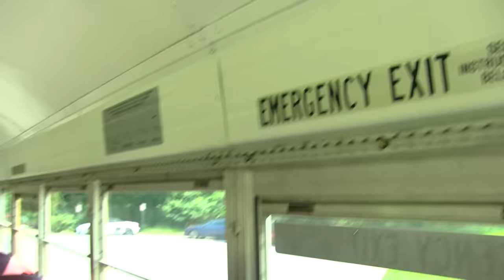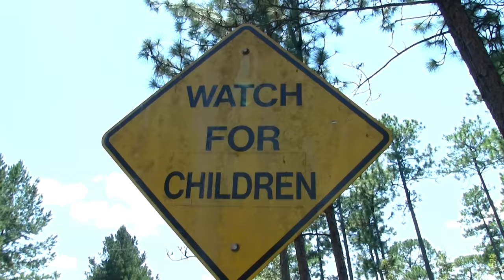SML Movie: Jeffy's 19th Birthday!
It's Jeffy's birthday and it's the first day of school!